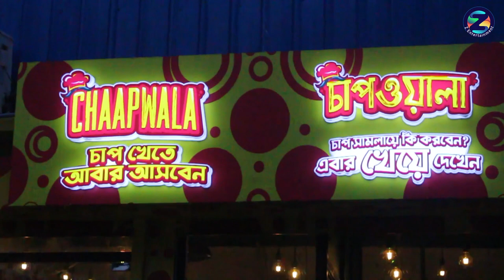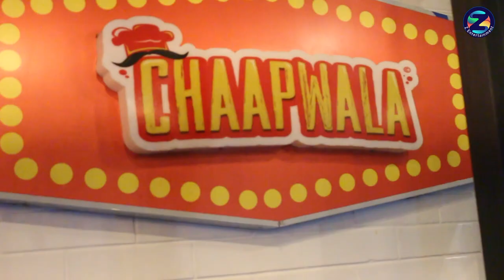নায়ক ওমর সানীর চাপওয়ালায় যান, মজা করে চাপ খান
ভালো কিছু খেতে চাইলে নন্দিত নায়ক ওমর সানীর চাপওয়ালায় যান, মজা করে আস্তে আস্তে চাপ খান

আমাদের সাথে যুক্ত থাকতে ফলো করুন ''Z ENTERTAINMENT'' অফিসিয়াল ফেইসবুক পেইজ

Thnaks for watch